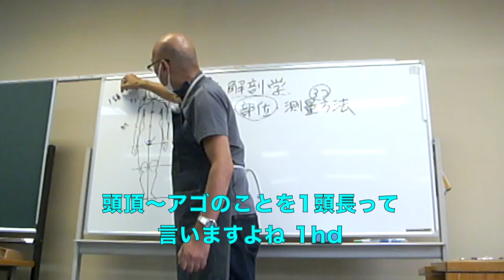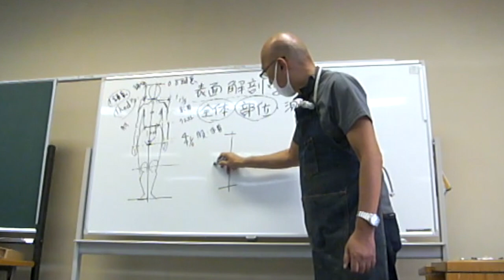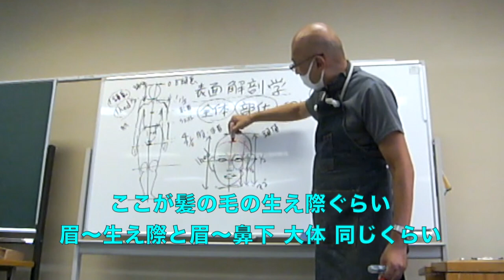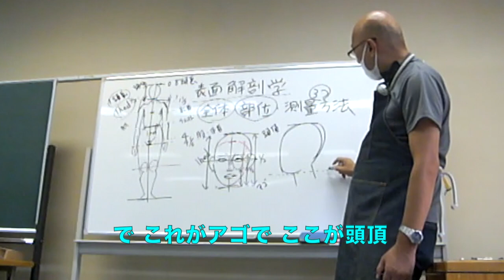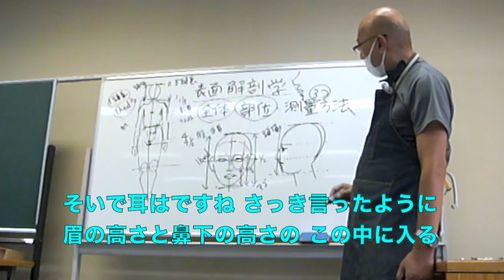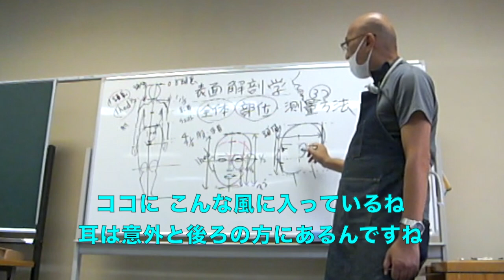中美埼玉支部人物講習会・その3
2022年8月28日（日）に飯能市市民会館で開催された、中央美術協会・埼玉支部主催の人物講習会の模様をお伝へいたします。
その3 講義編2

撮影・編集：加藤賢亮（アトリエKENRYO代表・中央美術協会理事長、西彩会講師）